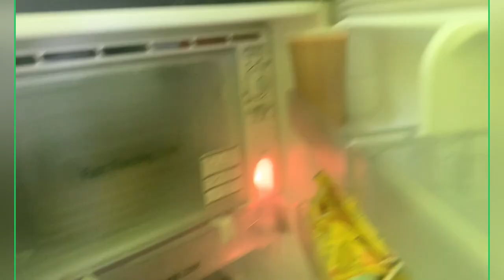Jam jam jus